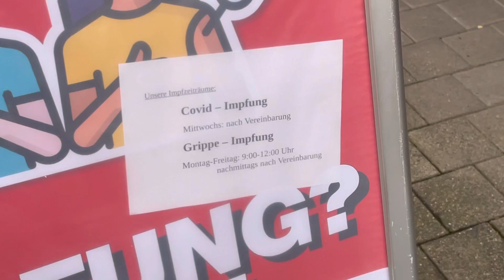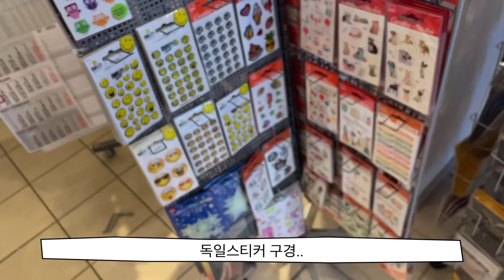독일에서 독감예방주사 맞기 보험카드와함께라면 무료, 스티커구경, 독일은 벌써 크리스마스